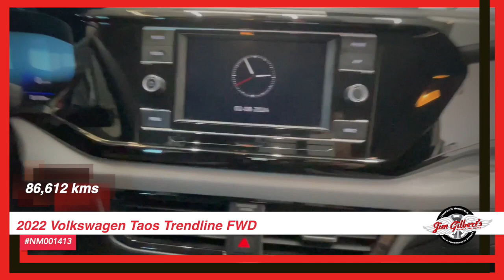For Sale | 2022 Volkswagen Taos Trendline FWD | Used SUV | Pre-owned Vehicles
Experience the ultimate comfort and luxury with Canada’s Huggable Car Dealer, Jim Gilberts! Say hello to the 2022 Volkswagen TAOS TRENDLINE FWD, the SUV that will make every journey a huggable one. With its heated seats, rear camera and stylish alloys, this car has everything you need for a smooth and safe ride. But wait, there's more! Our exclusive 12 month Huggable Guarantee ensures that you'll have a worry-free experience with your new car. And at Jim Gilberts, we make things even easier with our full financing options with 0 down. Don't miss out on this opportunity to own the most huggable car on the road.

Serving:
Oromocto
Fredericton
Minto
Chipman
Doaktown
Boiestown
Nackawic
Harvey
St Stephen
McAdam
Hanwell
Moncton
Saint John
Woodstock

402 St Mary's St
Fredericton, NB
E3A 8H5